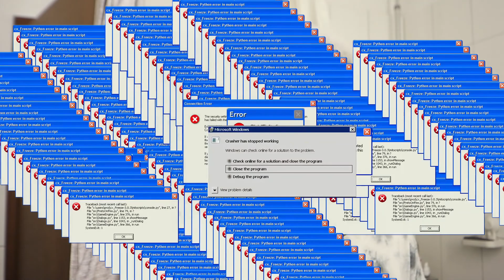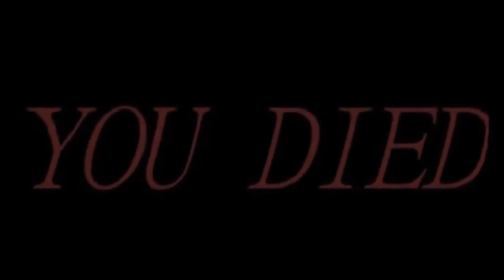let me doll myself up and pretend i don't live my life in my pj's | GET READY WITH ME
hey world, youtube, to who ever is watching this
& welcome to my normal life 🥰

I HAVE TO GO OUTSIDE O.o
all social medias:

more content:
➡️ bennii x uncut

music that i use [& i don´t own !]

kisses on you five head !  ✨

much love
    ~ xoxo  💛  💛 💛